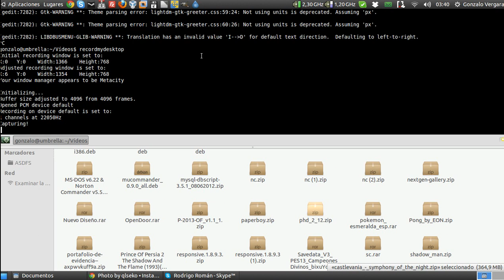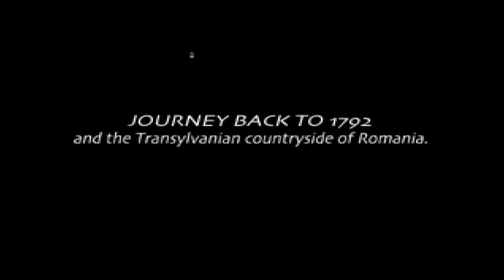Test de captura - PCSX Castlevania Symphony of the Night